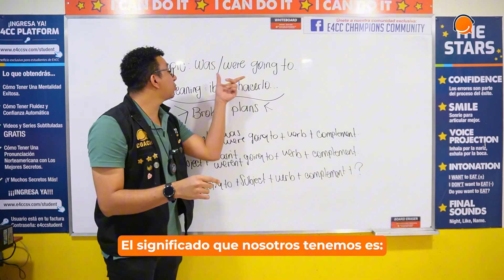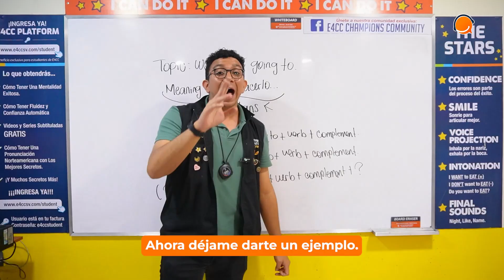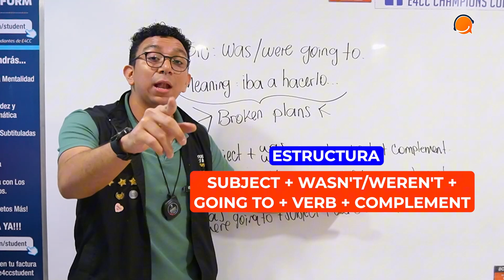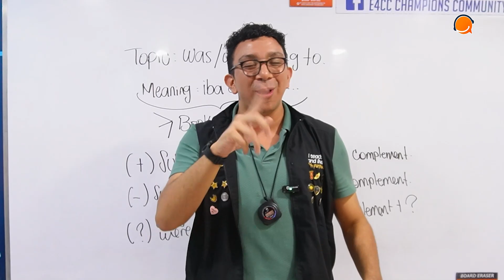🔄 ¿Qué es "I Was Going To"? | Aprende a Usarlo en Conversaciones Diarias 🌟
¿Sabías que "I Was Going To" es una de las formas más útiles para hablar de planes que no se llevaron a cabo? 😲 Aprende cómo usar esta estructura de manera natural en tus conversaciones en inglés y mejora tu fluidez con ejemplos prácticos. 💬
No dejes pasar esta oportunidad de dominar este aspecto del idioma inglés y sonar más como un nativo. 📚✨